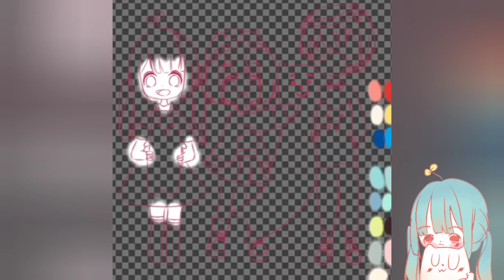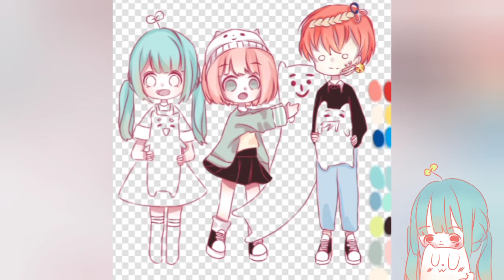[Speedpaint] • Old mascot × Yuki (Sora) •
-Tools : Ibispaint Ver 7.1.0
      -Character : Old mascot × Yuki